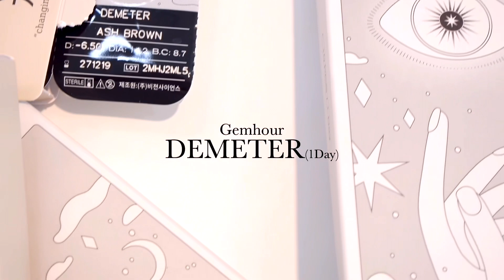[Gemhour]🎁구독자이벤트(+할인코드)그렁그렁한🥺렌즈"데메테르원데이(DEMETER)"추천드립니다/젬아워렌즈/데메테르/윙크앱/렌즈할인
*위의 영상은 젬아워렌즈의 유료광고가 포함되어 있습니다*

안녕하세요 박밍지 입니다 😃
오늘 소개드린 젬아워 렌즈를 좀더 저렴하게 구매하실수있는 쿠폰과,구독자이벤트 안내드립니다!!

📌EVENT 1
박밍지 구독자님들만을 위한 할인쿠폰(5천원x2)코드 : 39769EA9
기간 : 1월29일~2월7일
✔️쿠폰받는방법/사용방법
1. 링크 클릭 후 윙크앱 다운
2. 윙크앱에서 오른쪽 하단 마이페이지 클릭
3. 카카오톡 로그인 클릭
4. 닉네임작성, 약관동의후 가입하기 클릭
5. 추천인코드 입력 (39769EA9)
6. 가입완료 ➡️마이페이지에서 쿠폰확인 (추천인쿠폰  5,000원(2장) / 신규가입쿠폰  5,000원)

📌EVENT 2
젬아워렌즈쿠폰 5분께 증정 (윙크앱에서 젬아워렌즈 1개분량 구매가능 쿠폰증정)
아래 필수 참여 방법 모두 진행해주시고, 네이버 폼 작성 부탁드려요!!

✔️구독자이벤트 참여방법
- 네이버폼 작성하기(네이버폼 작성이 안될시, 네이버 로그인 후 이용 부탁드립니다)
- 박밍지X젬아워렌즈영상에 "참여완료" 댓글달기

당첨자발표 : 2월10일 유튜브 커뮤니티 공지 예정입니다